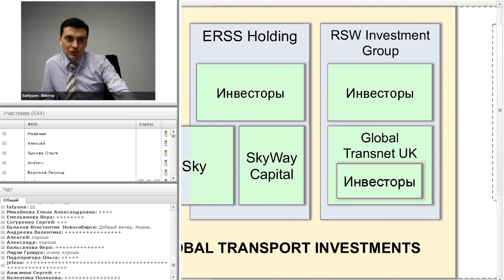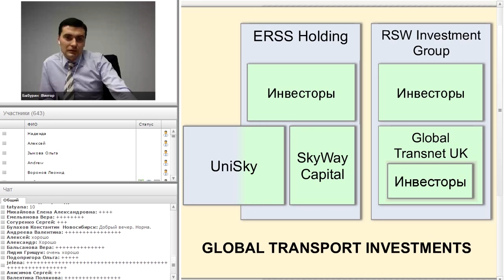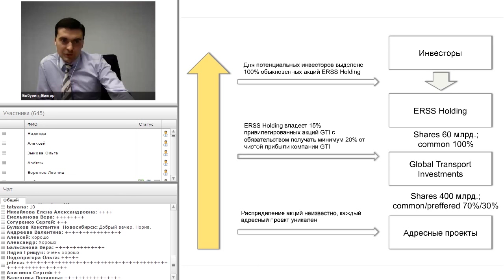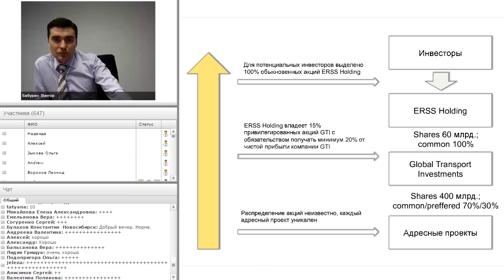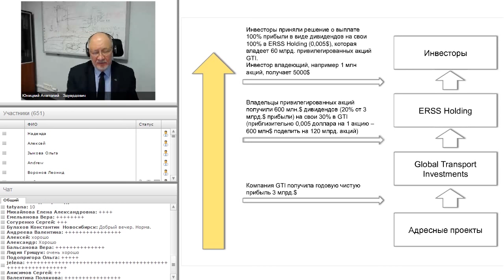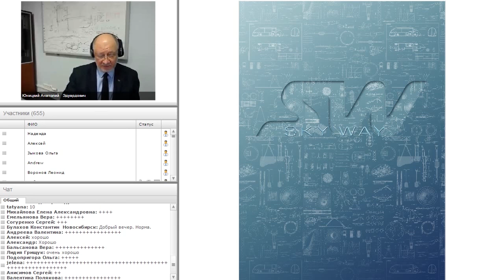Дивиденды в SkyWay